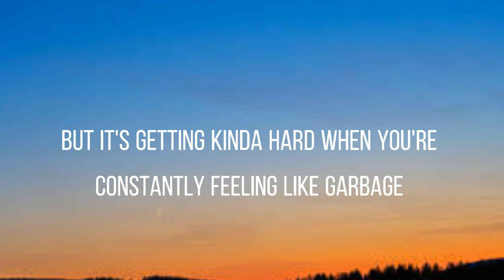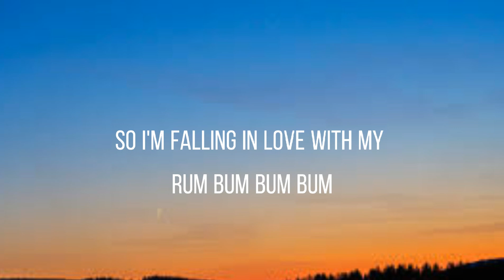Jessia - I'm not pretty (Lyrics) 🎶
anything .We will respectfully remove it

None of these images, music & video clips